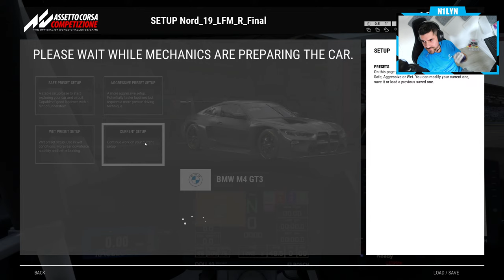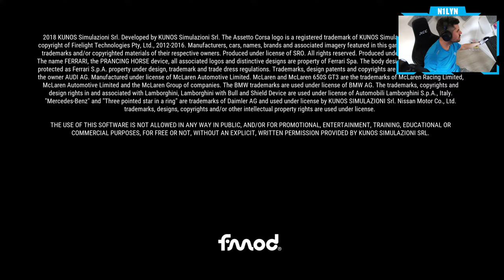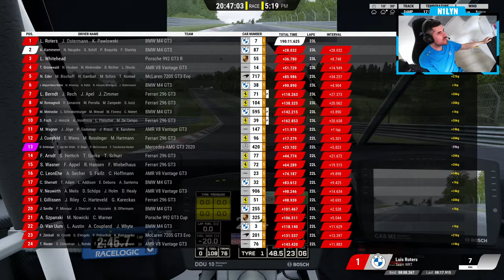NORDSCHLEIFE - 24h LFM x 505 Games Special - Assetto Corsa Competizione